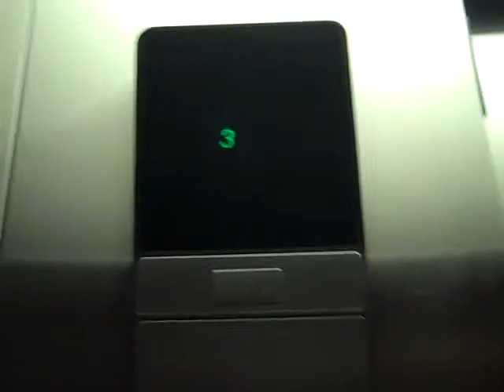291. Otis Hydraulic elevator at Radison hotel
Riding the elevator in better shape a Radison hotel of dallas tx